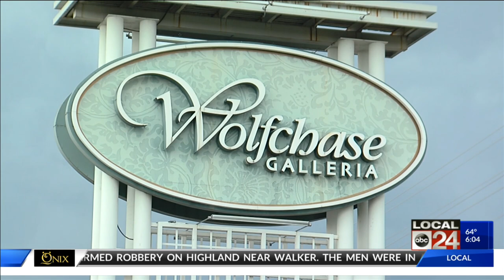Former CA Reporter Says Man Arrested For Wearing Hoodie At Mall, & He Was Arrested For Recording It